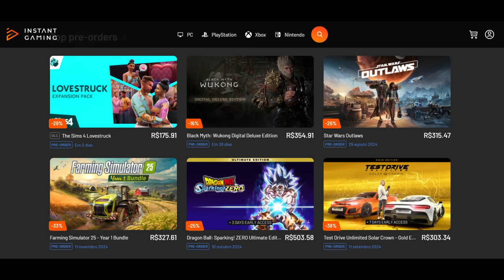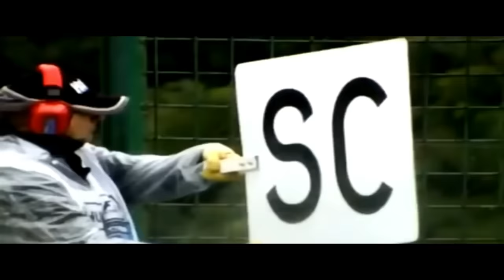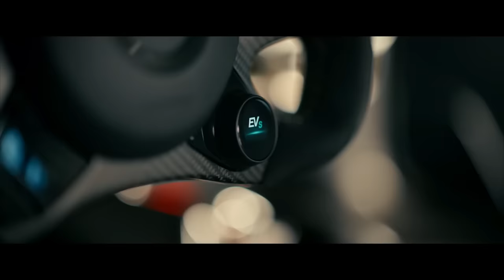FERRARI VAI MUDAR SUSPENSÃO PARA AGRADAR HAMILTON / PORSCHE / RALLY / TSUNODA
Sergio Milani
@scuderiamilani (Twitter)

João 3:16

00:00 - Introdução
01:10 - Piloto testando no Rally
03:27 - Porsche descarta F1
04:20 - Tsunoda subindo no conceito
05:59 - Hamilton lida melhor com a nova Mercedes
07:38 - Ferrari mudando para agradar Hamilton